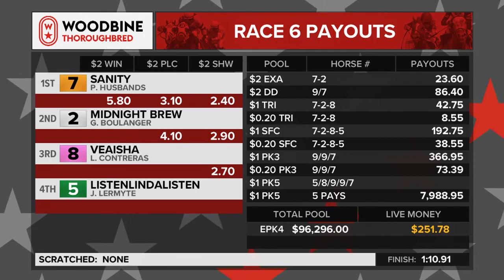Woodbine, August 10, 2018 Race 6